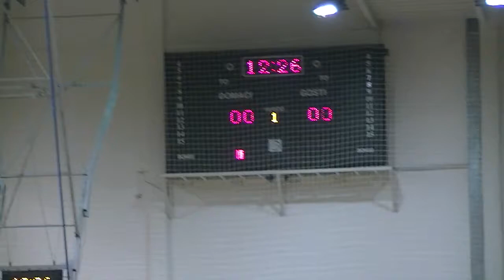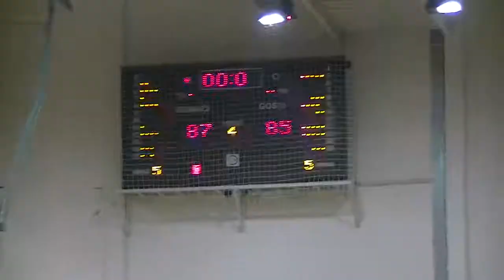KK Pirot - OKK Sabac 87:85 16.02.2014.